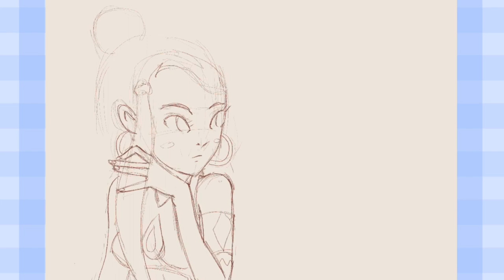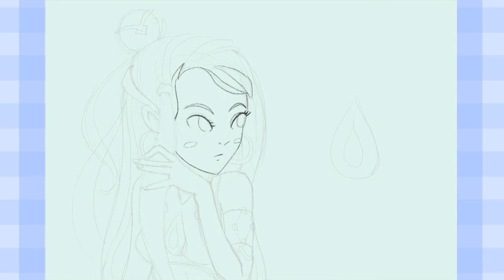Nessa art drawing process time-lapse. Pokemon Sword and Shield fanart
Hey! Here is drawing process of Nessa. Hope you like my process.